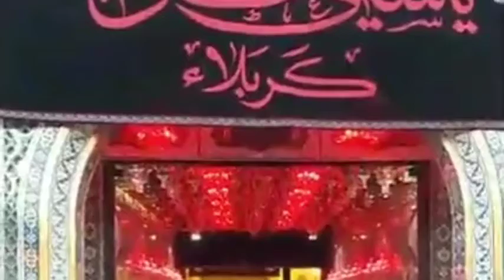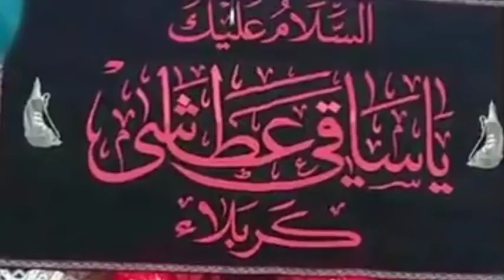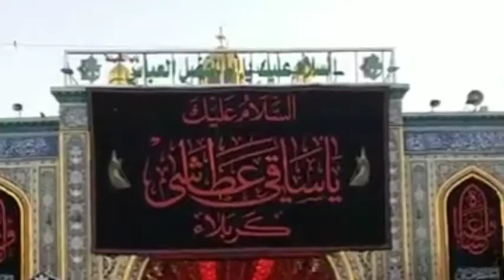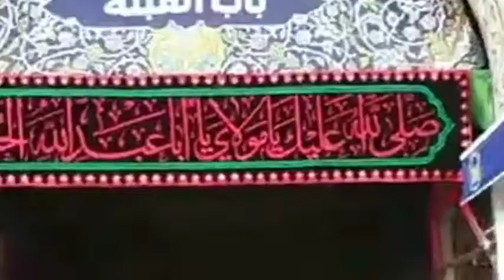Majlis Isaal-e Sawab| marhuma Farida b. Mohammad Abbas|Zakera Zahraa Rizvi